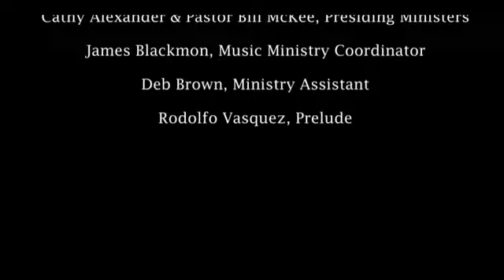First English Lutheran Church, 15th Sunday After Pentecost, Sept. 18, 2022